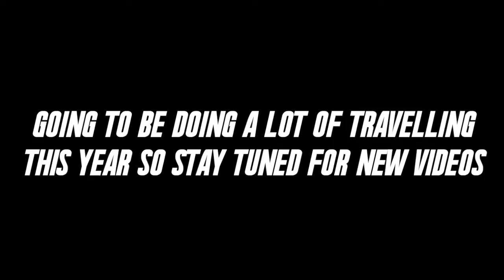Cnxtion 2017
Hey guys, Just wanted to let you all know that this year I will be uploading a lot more videos to this channel. I will be travelling to a few places around the world this year and I am hoping to film most of them.

Look forward to sharing better content throughout the year

cnxtion.net